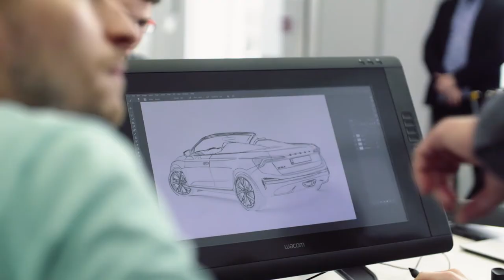SKODA Scala Spyder